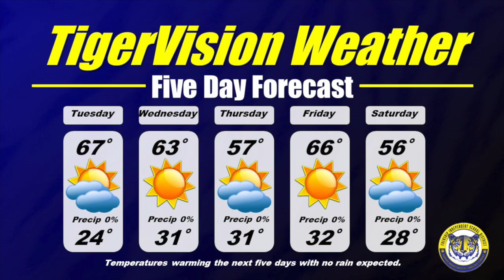TigerVision News 2-7-22